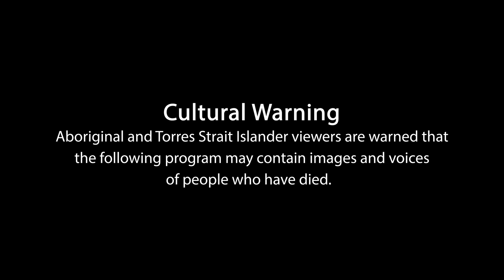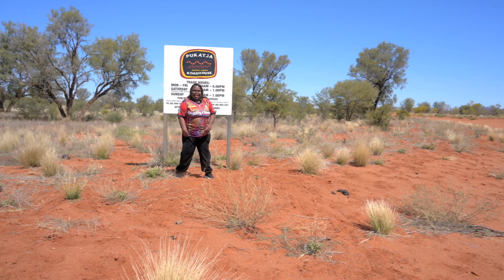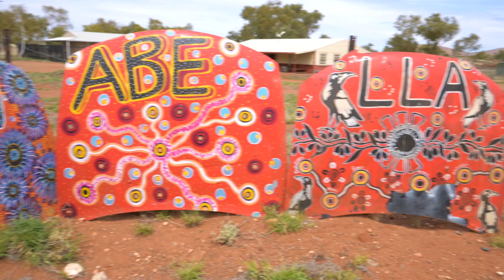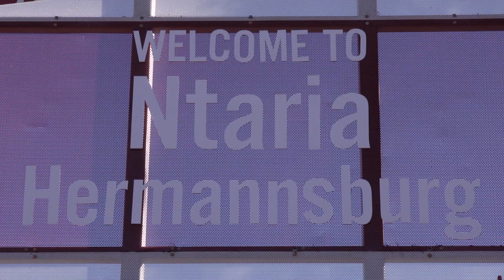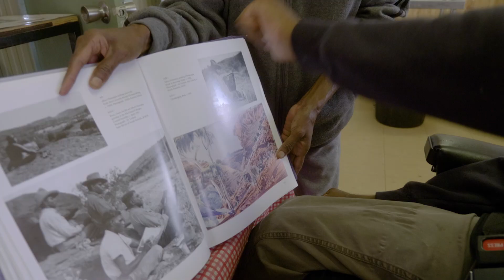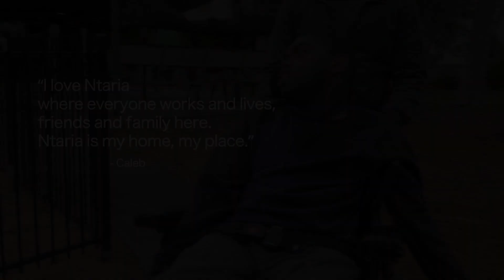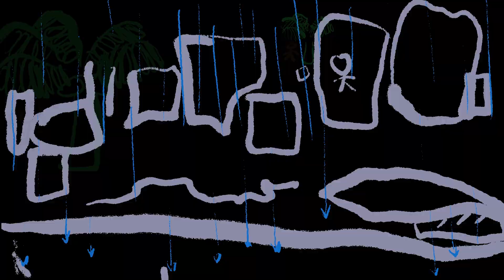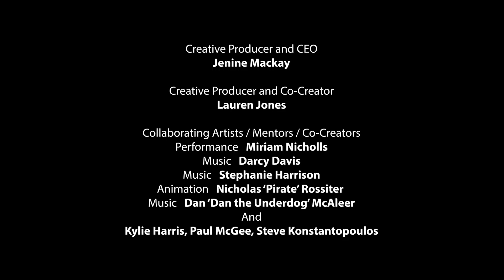Strong Feelings Full Film by the stArts with D Performance Ensemble (CC)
This is the full film compilation of the six short films by the stArts with D Performance Ensemble as part of the multi-arts exhibition "Strong Feelings". This film was also showcased as part of the National Portrait Gallery's "Portrait: 23" Exhibition in Canberra.

Films:

"Listen"
As a way to introduce the audience to people, place and culture, ‘Listen’ began as a poem written by the group. It was translated into Auslan offering creative choreographic material for the artists to work with. This developed into a film and is an important reminder that these artists have stories to tell and they will tell them in their own ways.

"Go Back There"
Janice Carroll’s song ‘Go Back There’ vocalises her love for her family and desire to return to her country. When hearing the song it was clear to everyone that she needed to return to Pukatja/ Ernabella, for the first time in years. This film captures heart-warming displays of connection to land and people, beautiful scenery and exuberant family members!

"My Song Dress"
Lizzie Trew is a young Pitjantjatjara and Arrernte woman whose creativity shines in this film. Initially her idea was to compose a song. The complexities of the sounds and lyrics she created became the force behind her ‘Song Dress’ as she wanted to ‘see’ the music. Lizzie designed the dress, and painted the fabric, which matches the rhythm, flow and beats of the music. Alongside some of her animation work, this film showcases how her dress makes her feel. Lizzie is a creative phenomenon.

"Ntaria"
Ntaria was created celebrating the country of the awesome artist Caleb McMillan. Caleb’s deep connection to his family is paramount in this film and his gentle heart and infectious personality envelop all those who meet him. This film offers a window into seeing those deep connections, history and day-to-day life in Ntaria (Hermannsburg). The film has a haunting soundtrack of song created by Caleb, exploring what he loves about his homeland.

"DJ Brandon Williams"
Brandon Williams has always dreamed of being a world-famous DJ. To play a banging tune and for people around the globe to hear it, what an achievement! Well, that is exactly what happened. The song was set free, the people pressed play and the dancing began!! Brandon’s epic track forms the backing to this incredible film clip, connecting the rest of the world to the Central Desert through some seriously powerful beats.

"Super Powered"
A collaboration between the fellas of stArts with D, Super Powered is about super strengths and where the artists feel strong. We can take a trip with them to Darwin and cruise around Mparntwe (Alice Springs) while they show their superpowers. A collage of talent is behind this film. With animations, songs, soundtracks and costumes, it is an empowering feast for the senses. What are your superpowers? Where do you feel strong?